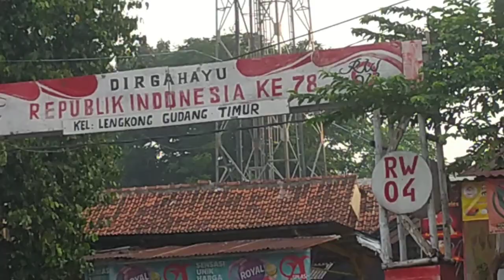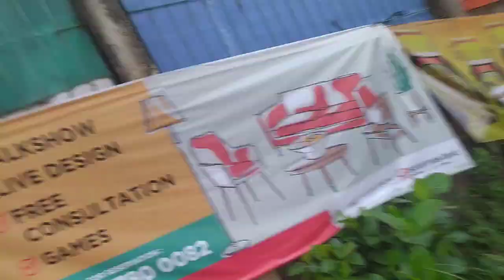rumah bang Arman